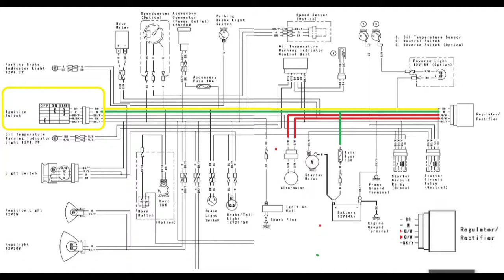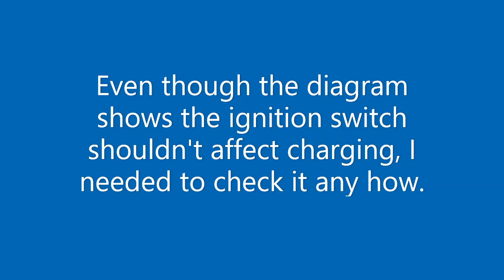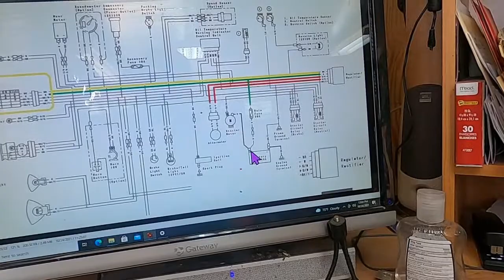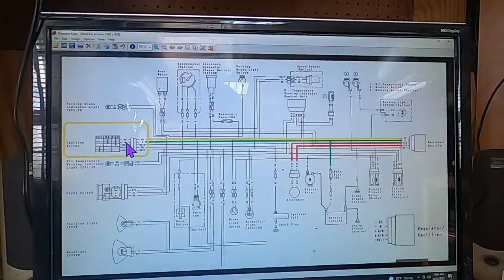Testing the Mule voltage regulator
The Mule was getting hard to start, and I found the battery wasn't charging. I wanted to make sure it was the regulator before ordering a new one.